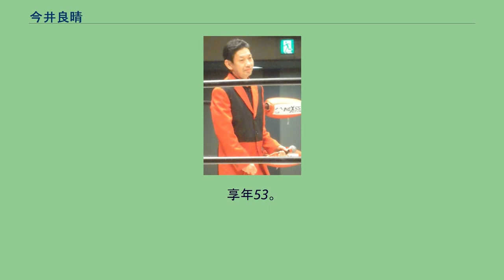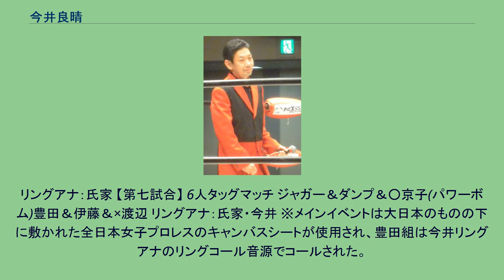今井良晴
今井 良晴（いまい ながはる、1959年10月16日 - 2013年7月29日）は、日本のリングアナウンサー、プロモーター、株式会社マルプロ代表取締役社長。
東京都目黒区出身。
1991年4月21日、全日本女子プロレス後楽園ホール大会の高橋美華・神谷美織組対長谷川咲恵・山元真由美組戦で初コール（デビュー）。
全日本女子プロレス後期のメイン・リングアナウンサーとして活躍し、リング外では広報を担当して経営を支えた。
クラッシュギャルズ解散後の低迷期、団体対抗戦ブーム、新生全女、全女の解散と、1990年代以降の全女を知る人間の一人である。
会長であった松永高司とは、全女解散後も公私ともどもの付き合いが続いていた。
全女に関わる傍らで、2001年4月に設立した株式会社マルプロの代表取締役社長となり、総合格闘技のプロモーター業も行なうようになる。
2004年にはマルプロジムを設立してジムの運営を始めた。
リングアナウンサーとしてもさまざまな団体でリングアナウンサーを行っている。
また『ダウンタウンのガキの使いやあらへんで!!』の企画『山崎 VS モリマン』のリングアナウンサーを6度目の対決から全て担当している。
2011年、知人でもある大日本プロレス登坂栄児社長の誘いを受け、8月20日後楽園ホール大会にゲスト参加。
以降大日本では後楽園ホール・横浜文化体育館を中心に、不定期で地方大会にも帯同し、スタッフとしても活躍するようになる。
大日本以外では2012年1月8日ブル中野引退興行、2013年4月29日スターダム両国国技館大会（脇澤美穂 vs 豊田真奈美の特別リングアナ及び愛川ゆず季引退セレモニー）に参加している。
2013年1月に自身のtwitter上で胃がんであることを公表し闘病を続けていたが、 同年6月30日の大日本・後楽園ホール大会を最後に入院生活に入り同年7月29日、18時に死去した。
享年53。
6月23日に最愛の母を亡くしたばかりだった。
2013年10月1日に大日本が中心となり、国内女子団体及び複数の女子レスラー協力の下、後楽園で追悼興行が開催された。
（太字は元全女所属） 【第一試合】 タッグマッチ 桜花＆×春日(ダイビングギロチンドロップ)○春山＆勝 リングアナ：松丸 【第二試合】 3WAYタッグマッチ ○渋谷＆チェリー(タイムマシンに乗って)華名＆×美央　※もう一組は志田＆藤本 リングアナ：安藤 【第三試合】 大日本プロレス提供試合 ○関本＆池田＆稔(ジャーマンスープレックス)×岡林＆石川＆橋本
リングアナ：新土裕二 【第四試合】 追悼バトルロイヤル ○乱丸(横入り十字固め 十文字姉妹を二人同時にフォール)×チサコ＆×幸子 リングアナ：田原 ※退場順：神取→貴子→吉田→浜田→遠藤→倉垣→ラビット→さくら→十文字姉妹 【インターミッション】 ハヤブサ、矢口らによる追悼ライブが行われた。
【第五試合】 全日本女子プロレス選抜 vs ジャパン女子プロレス選抜　6人タッグマッチ （全女選抜）○アジャ＆堀田＆下田 (ダイビングエルボードロップ)尾崎＆×GAMI＆ボリショイ（ジャパン女子選抜） ※全女選抜のセコンドに三田英津子が参加 リングアナ：沖田 【第六試合】 6人タッグマッチ 奈苗＆○脇澤＆夏樹(フィッシャーマンズバスター)イオ＆世IV虎＆×岩谷
リングアナ：氏家 【第七試合】 6人タッグマッチ ジャガー＆ダンプ＆○京子(パワーボム)豊田＆伊藤＆×渡辺 リングアナ：氏家・今井 ※メインイベントは大日本のものの下に敷かれた全日本女子プロレスのキャンバスシートが使用され、豊田組は今井リングアナのリングコール音源でコールされた。